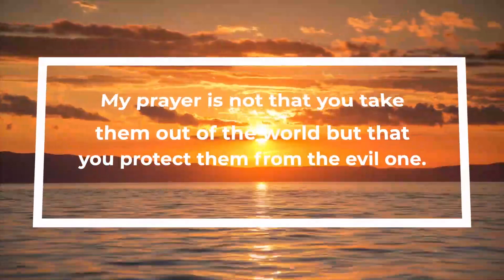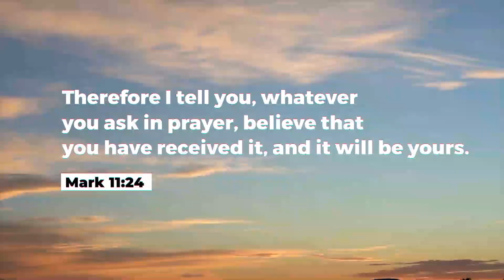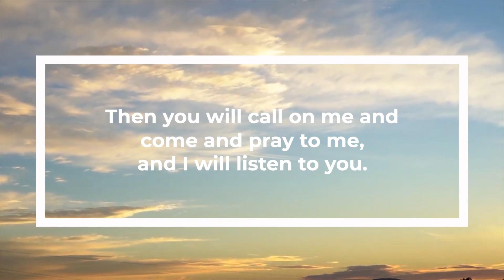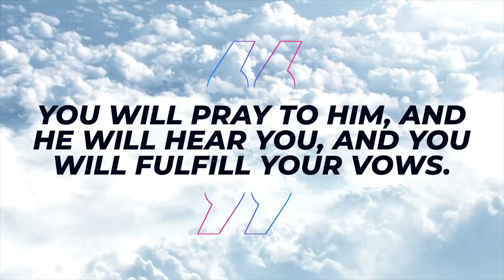Daily Prayer For You, Apr 16